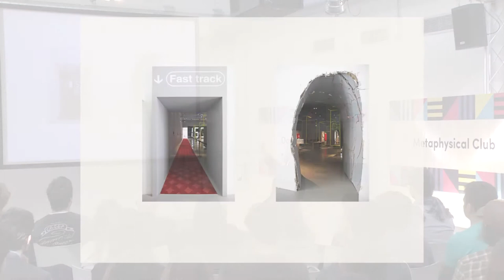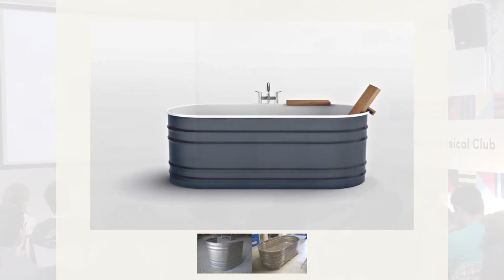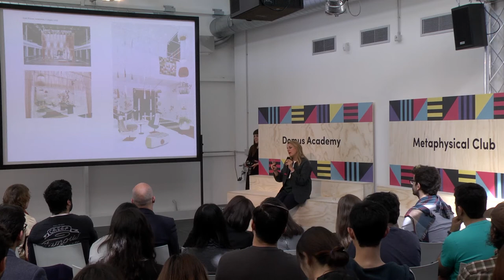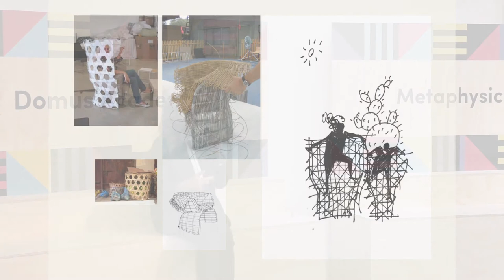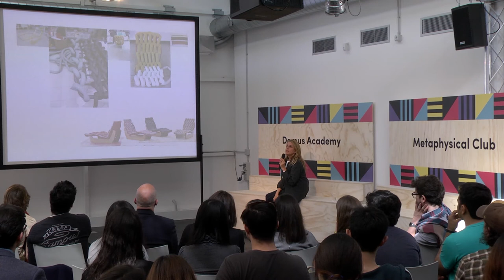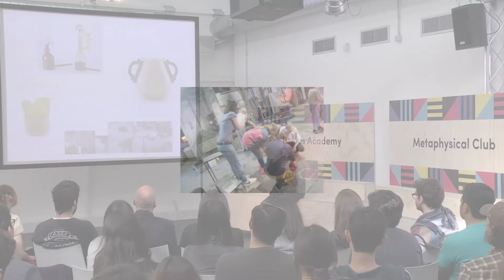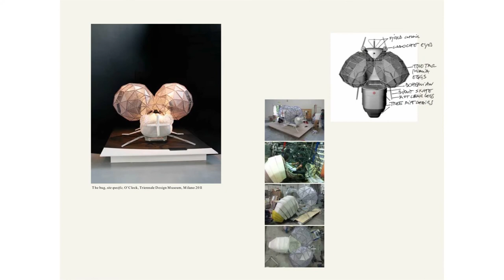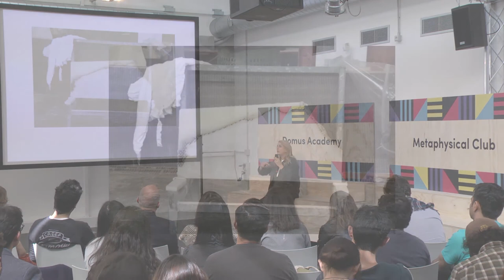PATRICIA URQUIOLA #2 - Time & Crafts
Obsessed by the constantly changing cultural and intimate role of 'time', both in our society and in the design process, Patricia Urquiola, from one side, is attracted by the on-going digital revolution, from the other she always comes back to the tactility and craftsmanship as a territory marked by lived experiences, memories and sensations.